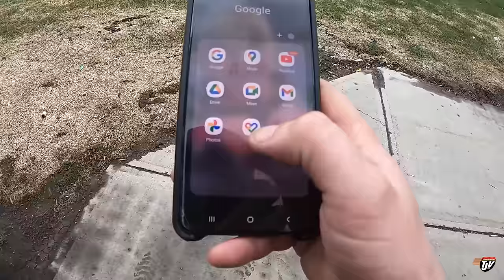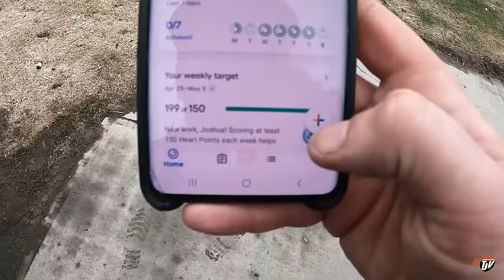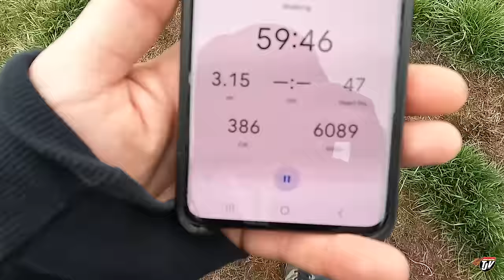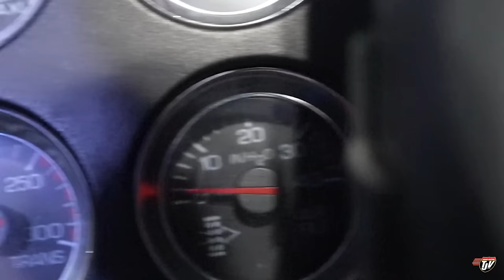KEEP MOVING! | My Trucking Life | Vlog #3069